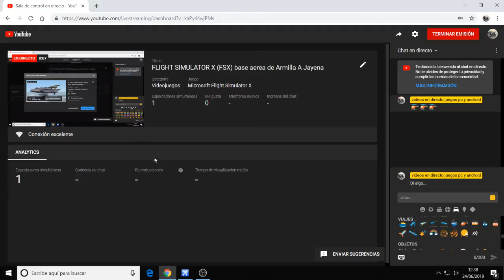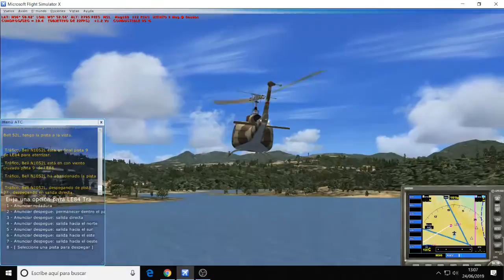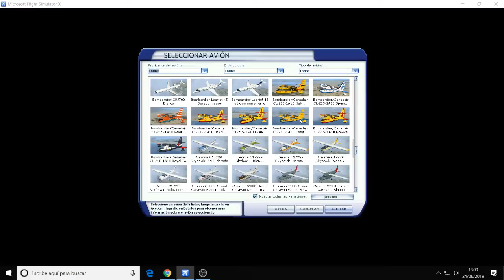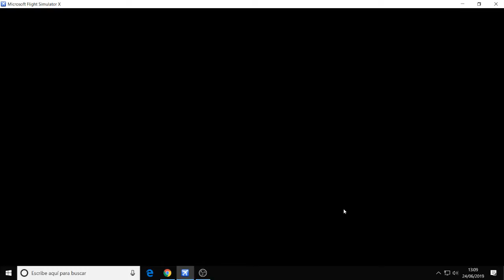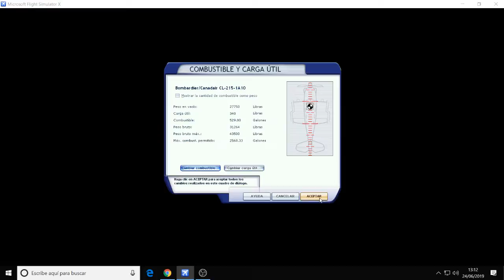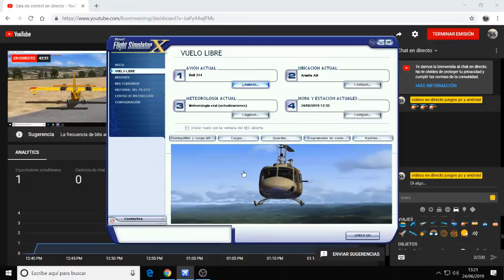FLIGHT SIMULATOR X (FSX) base aerea de Armilla A Jayena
base aerea de armilla a jayena